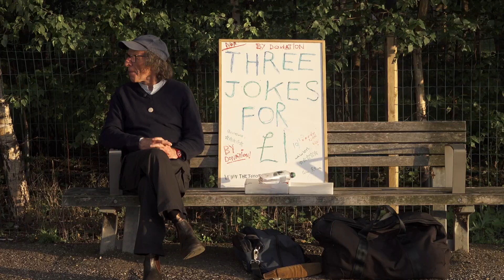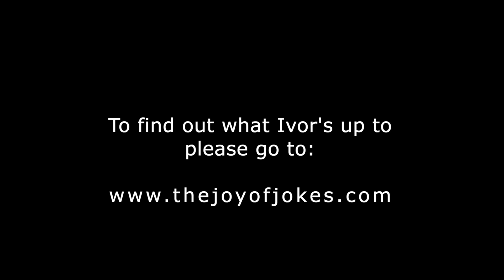Three Jokes For A Pound